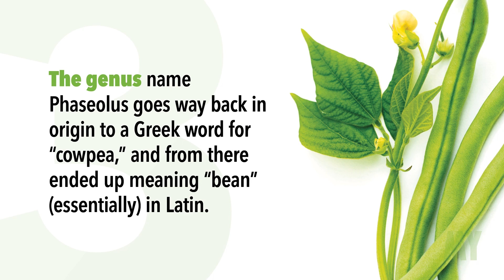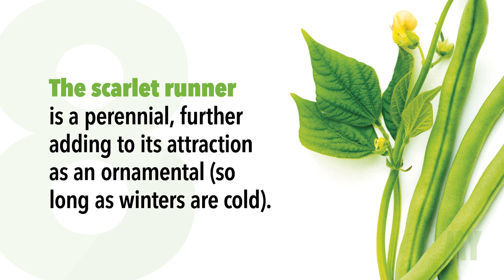10 Facts On... Green Beans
Green beans, pole beans, French beans, string beans, snap beans… whatever you want to call them, they are quite often green and they are beans.